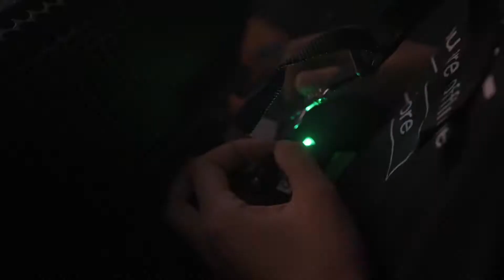Caddx Peanut - Insta360 Go 2 gắn trên FPV Cinelog 30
CaddX Peanut - Phiên bản Insta360 Go2 dành riêng cho anh em FPV !

Trong lượng chỉ 27 Gram
Thiết kế đặc biệt dành cho FPV Hobby
Nguồn điện cấp từ 2S-6S
Pro Video / Video / HDR / Timelapse / TimeShift / Slow Motion
Bộ nhớ 32G
Video Code H.264 / Video Bit Rate 80 Mbps
Thời gian sạc 35 phút đầy 100%
Bluetooh BLE 5.0